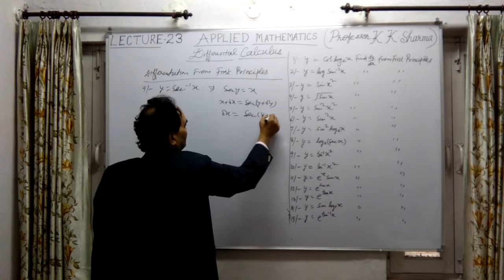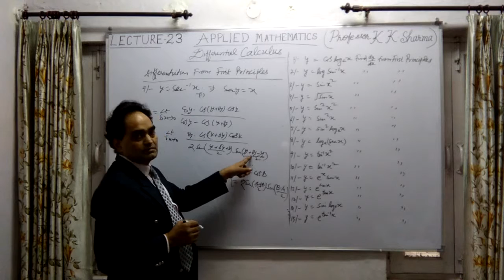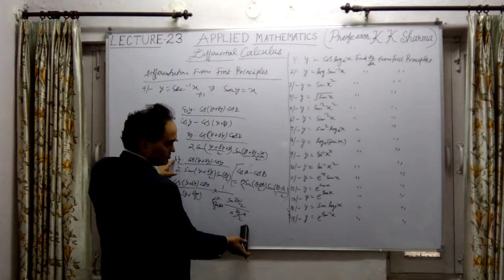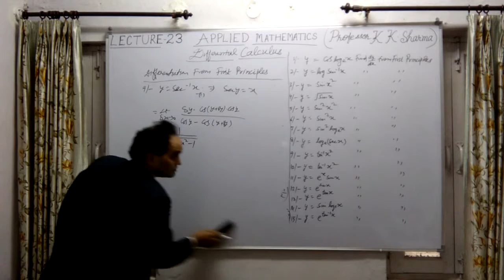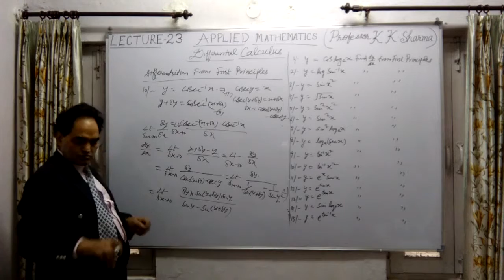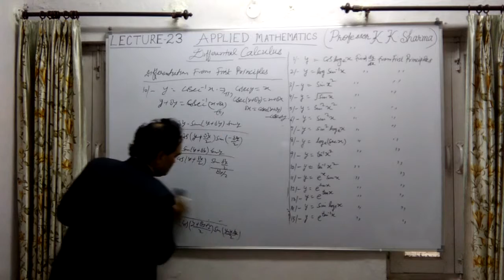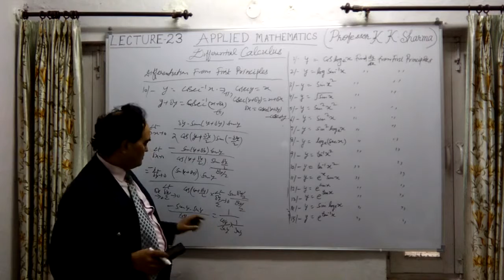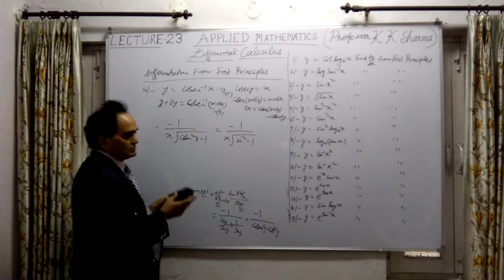DIFFERENTIAL CALCULUS LECTURE 23 C STEP BY STEP LEARNING PROFESSOR KKSHRMA NEW DELHI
DIFFERENTIATION FROM FIRST PRINCIPLES:
Differentiation from first principles means that the prepositions about the differentiation of sums, products, functions of functions, etc. are not to be applied; neither are the results of differentiating the standard forms to be assumed. The process is of no practical utility; but knowledge of it is desirable. So those standard forms which have not already been differentiated from first principles and also some important problems are discussed here.